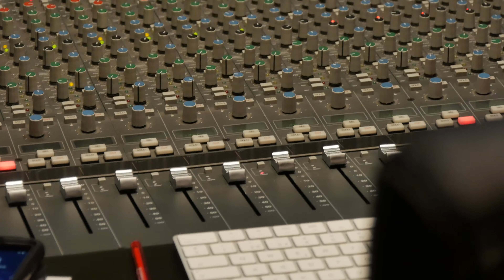Grupo Comnbate - El Charly (Promocional redes 2020)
EL CHARLY

Aterricé en Tijuana deje sinaloa y a mis amistades,empecé desde cero y fui aprovechando  oportunidades detrás de la pelota siempre pa meter gol pero cambio la cosa me cambio la vida en otra profesión..

Consejos siempre sabios los que me han servido cuando eh puesto aprueba nada me han regalado yo lo eh macheteado y no tengo problema,en seguir trabajando me gusta mi labor tampoco soy novato tengo quince ańos que están a favor..

aquí estoy en el ruedo esto no es juego me gane el respeto y fueron mis acciones con las que compruebo que tengo talento mi clave ah ido cambiando como también mi historia si me pusieron carlos también conocido por el Charly ahora..

Por conocer mi nombre  murmuran muchas cosas no me enredo en mitotes hay gente manguera que es muy envidiosa,yo miro pa delante pa atrás ya no voltie como decía mi abuelo siempre haz lo correcto sin mirar a quien...

MUSICA

atento a indicaciones Buenos resultados gane aprendizaje para unos fui diablo pa otros un santo los dos lados traje,me adapte a su sistema lo puse a mi favor hoy grande es el equipo que tengo a mi mando en la organización..

Cuando se ocupa apoyo el mario y mis compadres brincan en caliente el yuyo esta ala orden cuando se a ofrecido un inconveniente respeto pa los primos,en uno anda el abram,el quinto mes que es Mayo cuenta con mi mano y no se diga más..

Si me miran tranquilo yo soy seriecito no quiero problemas,pero si se equibocan ahi la cosa cambia ya se pone fea,respeto al que respete mui buen amigo soy,no agarren pa otro lado no crean que soy malo mas bien soy cabron...

Y si me necesitan les extiendo mi mano deboto a san juditas siempre me acompaña en caminos extraños,mi tesoro más grande ah sido mi familia nos vemos hasta pronto no hay necesidad de que me les despida..

AUTOR: erik leon - panchito quintero
GRUPO COMNBATE
CONECTA MUSIC
2020